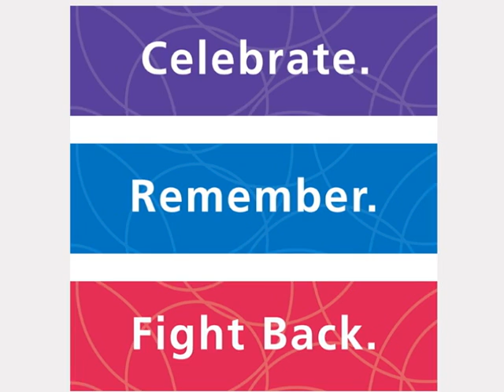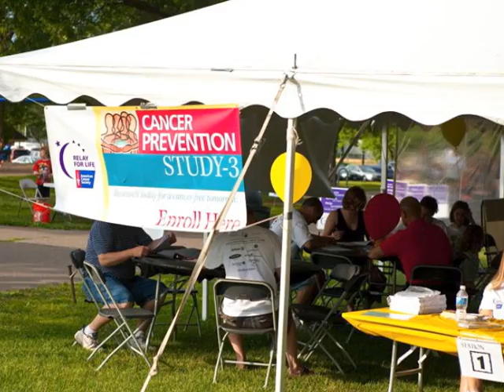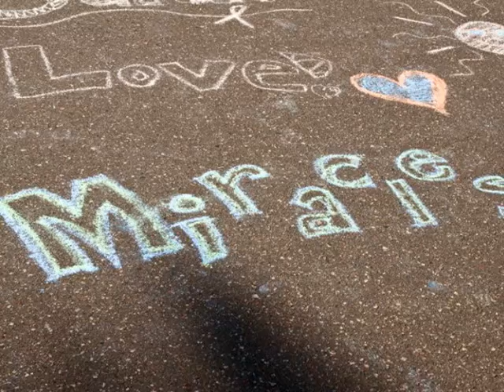RelayForLife-SoWashCoMN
"With Healing Hands (Upon Your Heart)" written and performed by Matthew Griswold.